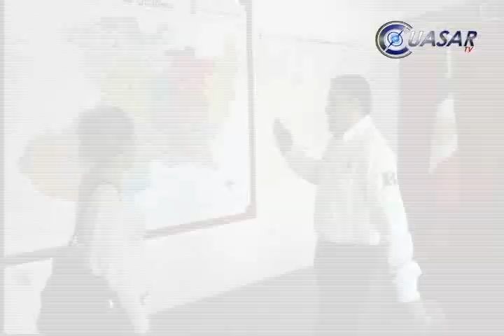Mal tiempo para Michoacán por Norbert, Dolli y frente frío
Tormentas eléctricas, granizadas y hasta heladas azotarán a Michoacán durante los próximos días por remanentes de Nobert, Dolli y el primer frente frío de la temporada…